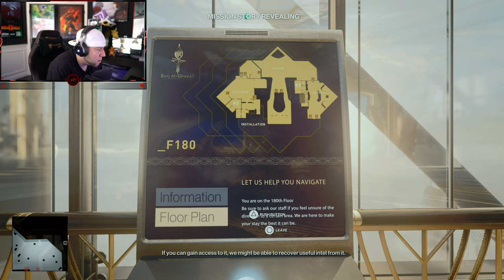Hitman 3 - PS5 4K HDR Gameplay -2160p (UHD)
Whats Up YouTube were back with another dope video!!! In Todays Episode were playing Hitman 3 On the PlayStation 5 In 4k HDR. I haven't played A Hitman Title In what feels like the longest time! Lets See how far along its come.

Songs:
Successful Disarming - Jon Bjork
ES_Get in and Go - Dream Cave

All Here!

Sony A7S III
Sony a7 III
Sony a7S II
Sony 24 MM f/1.4 GM
Sony 20mm f/1.8 G Lens
Sony - FE 24-105mm F4
Sony Zeiss 16-35mm Vario-Tessar
Insane Portable LED LIGHT Aputure AL MX
Rode Wireless Go Mic
Rode VideoMic Pro+
G7X MARK II
Canon PowerShot G7X Mark III
GoPro Hero 7
Memory Card
DOPE B-ROLL LENS
Cheaper Dope B-ROLL LENS
Sick Probe Lens
Canon EF 100mm f/2.8L
Samsung X5 Portable SSD - 2TB
Anker PowerCore 26800
Vanja Micro USB
Elgato Game Capture 4K60 Pro MK.2
geekgo SD Card Reader
6 in 1 USB Multi Charge Cable
4k Field DSLR Monitor

This is going to take forever...If you see something you Like Just ask!

I know I cant say it all the time but i really appreciate all of you more than you know! Im excited to grow with all of you and i hope you all enjoy this Journey as much as i will!

Hitman 3 (PS5) 4K HDR Gameplay + Ray Tracing - 2160p (UHD)

DetroitFury

Thank you for supporting My Channel! You guys are Awesome! DetroitFury,Hitman 3,hitman 3 gameplay,hitman 3 vr gameplay,hitman 3 review,hitman 3 ps5,hitman 3 ps5 gameplay,hitman 3 ps5 4k,hitman 3 ps5 4k 60fps,Hitman 3 PS5 4K Ray,playstation 5,Black Ops Cold War 4K + Ray Tracing Gameplay,hitman 3 ray tracing,Hitman 3 PS5 4K HDR Gameplay,Hitman 3 4k + Ray Tracing Gameplay,hitman 3 vr,hitman vr,hitman 3 trailer,hitman 3 psvr,hitman 3 dubai,hitman psvr,hitman 3 news,hitman 3 info,new games 2021,hitman 3 2021